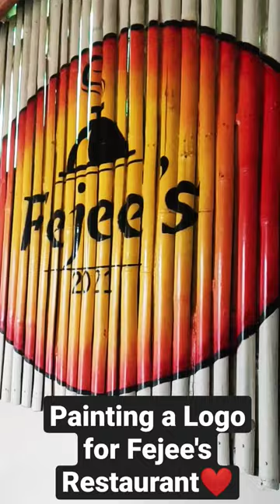Bamboo Wall Painting❤️🥰